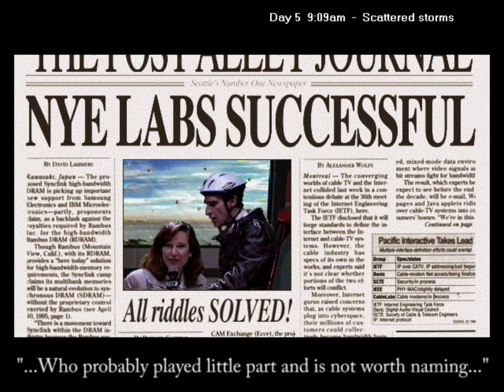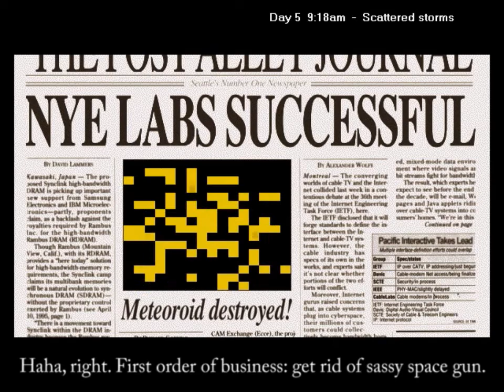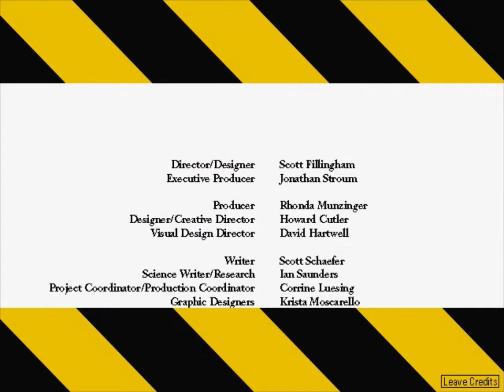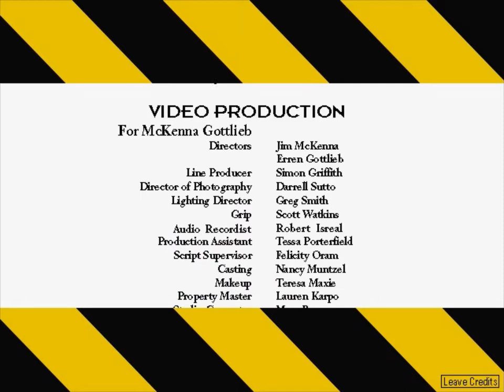Let's Play Bill Nye: Stop the Rock! 15 Pomp and Circumstance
Bill Nye the Science Guy: Stop the Rock is owned by Pacific.